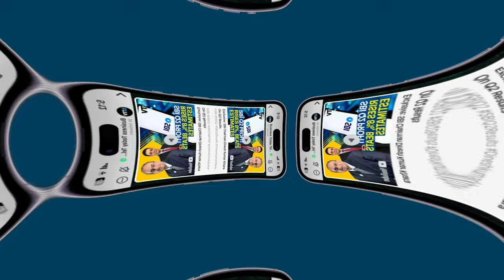Inside Anant Ambani and Radhika Merchant's Luxurious Wedding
When A-listers from around the world gather under one roof, you know it's for an Ambani wedding! Antilia has rolled out the red carpet for the union of Anant Ambani and Radhika Merchant. In just a few hours, the biggest stars, business honchos, and world leaders will grace this event. America's top reality TV personalities Kim and Khloe Kardashian are already in Mumbai, joined by Priyanka Chopra and Nick Jonas, with ex-UK PM Boris Johnson expected to attend. Celebrities like John Cena, Despacito singer Luis Fonsi, and Calm Down fame Rema are likely to make an appearance. The festivities begin with a pooja at Antilia, followed by a baraat from the Trident Hotel to the Jio World Convention Centre. The couple will tie the knot at 9:30 PM in the grand venue, spanning 18.5 acres. The star-studded guest list will enjoy Indore’s famous street food, including garadu chaat, sweet potato chaat, and bhutte ka kees. The celebration has featured performances by Justin Bieber, Katy Perry, the Backstreet Boys, and Rihanna, making Anant and Radhika's wedding the most extravagant Ambani affair yet, capturing the world's attention as the shaadi of the year!